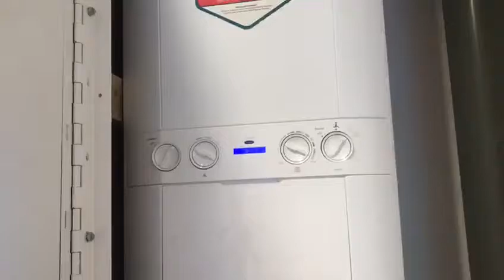Braxfield Road, Brockley £1500 PCM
A brand new purpose built flat ideally located just a short distance from both Brockley and Crofton Park Station. This high specification flat comprises of entrance hall, open plan lounge/ kitchen, two double bedrooms and bathroom. The flat benefits from use of a communal roof terrace and bike store.